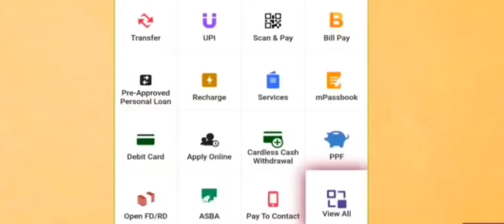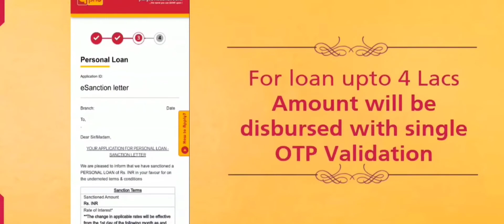pnb se loan kaise le | pnb insta loan | punjab bank se loan kaise le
Hello friend अगर आप pnb से लोन लेना चाहते है तो 2 मिनिट मे आप लोन ले सकते है।

your search👇👇👇

Punjab National bank se loan kaise le

pnb insta loan kaise le

pnb one app se loan kaise milega

pnb se loan kaise le ghar baithe

Loan